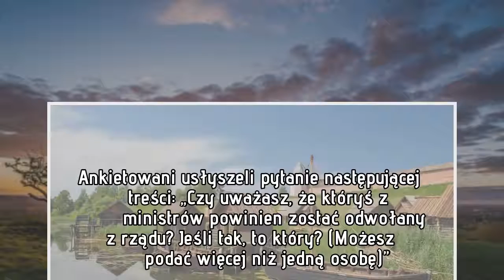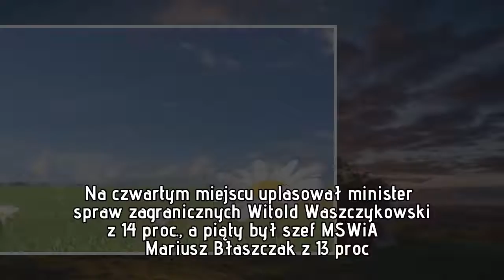Sondaż. Prawie połowa Polaków chce dymisji Macierewicza, co czwarty usunąłby Szyszko